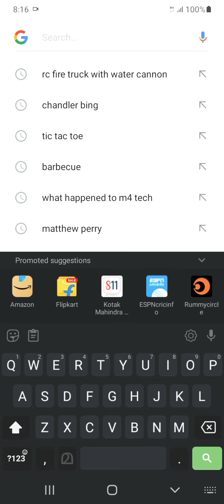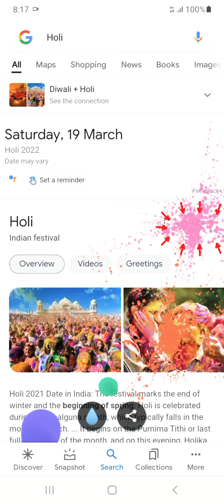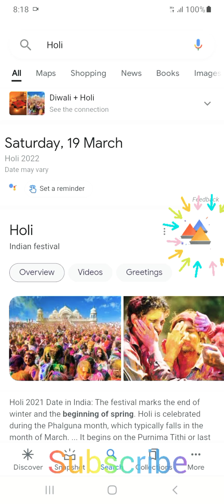Google tricks Part 2